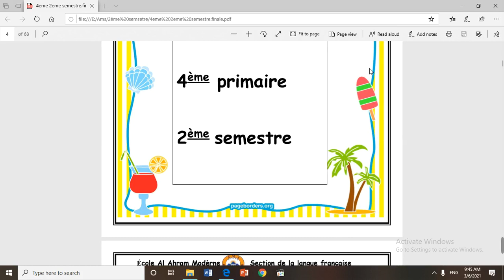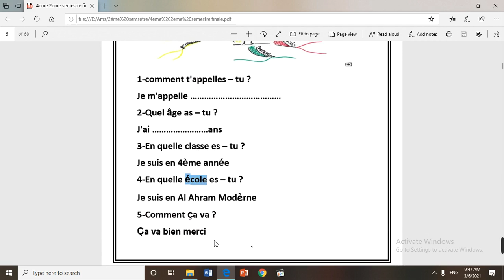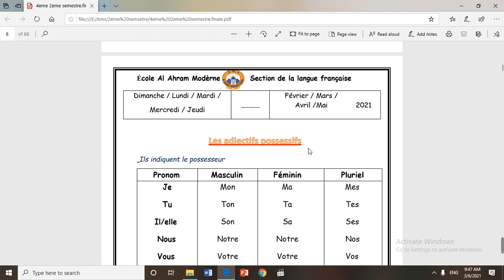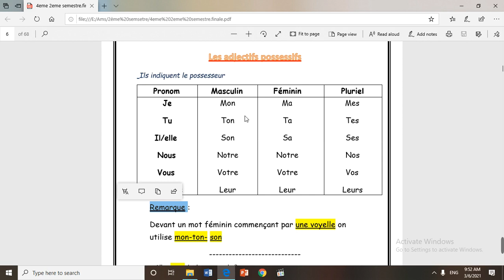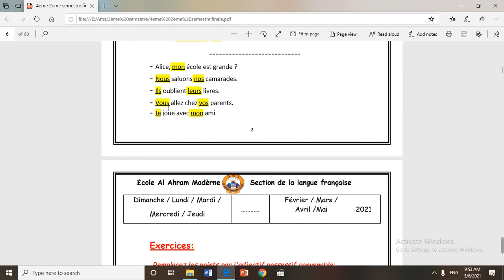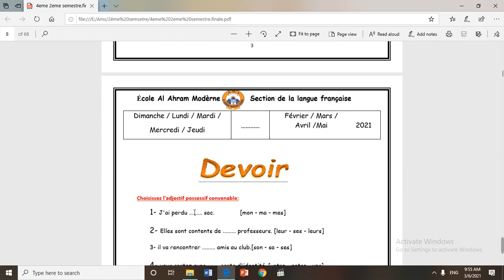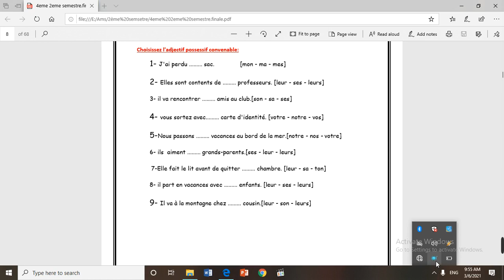Français Prim4 les adjectifs possesifs